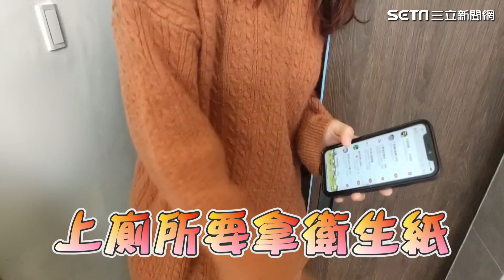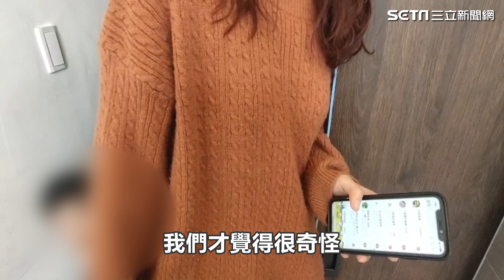放手？還是不放？屏東弟死抓紗窗不給掉 絕望朝馬路喊幫忙！│政常發揮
友邦連結區
◎ 訂閱【三立新聞網】最新影片搶先看